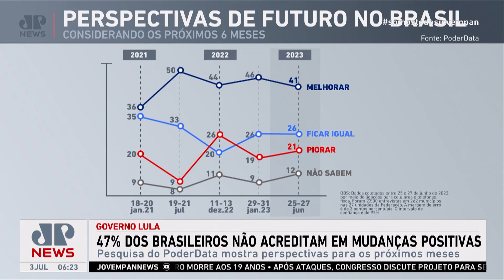PoderData mostra que 47% dos brasileiros não acreditam em mudanças positivas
A pesquisa PoderData realizada de 25 a 27 de junho de 2023 mostra que 47% dos brasileiros não projetam mudanças positivas nas suas vidas para os próximos 6 meses. A taxa é a soma dos que veem o futuro “igual” (26%) ou “pior” (21%). Assista ao Jornal da Manhã completo